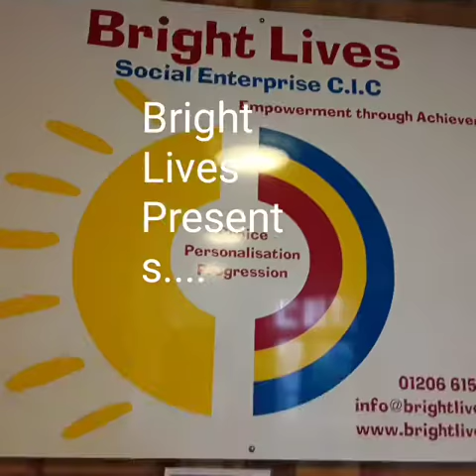Bright Lives Asdan LGBT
Hi guys we have been doing some more work as part of our asdan sex andrelationships course we are covering the topic of LGBT and here is a short slideshow of some of the creative work we have all done in our group. Please watch and enjoy and share this vid.
or like us and follow on our Facebook page or come visit our centre and see the amazing things we do
Thanks 😀